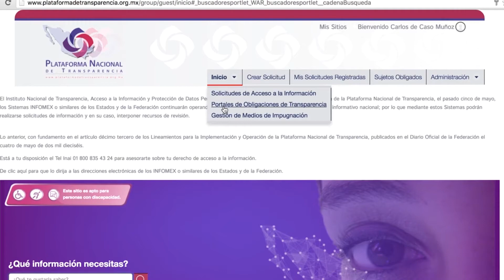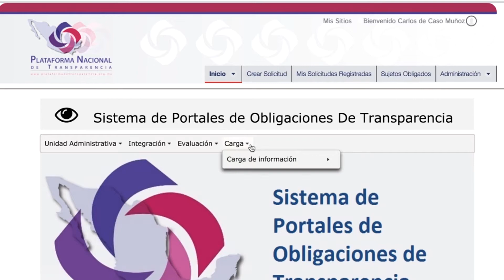El desarrollo de la Plataforma Nacional de Transparencia fue apresurado y por eso falló